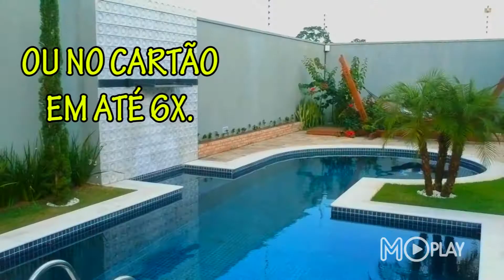VT Comercial 15'' Carpiscinas Carpina - PE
Promoção Verão CARPISCINAS tá cheio de novidades. Assista o novo comercial! Cliente: @carpiscinas Direção: @marcello.mancha Câmera e Edição: @Pedro santtosps Produção: @mplaybrasil @silcarpiscinas @silvanamelo8972